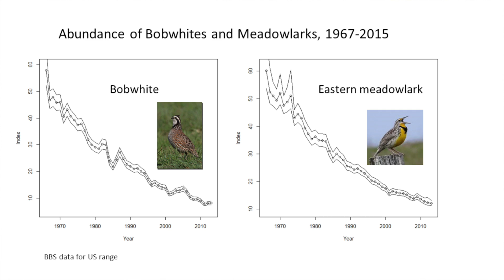Canary of the Prairie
You may have heard of the canary in the coal mine; now learn why quail are the "canaries of the prairie."

Funding was provided through the Reversing the Quail Decline in Texas Initiative and the Upland Game Bird Stamp Fund based on a collaborative effort between Texas Parks and Wildlife Department and the Texas A&M AgriLife Extension Service.